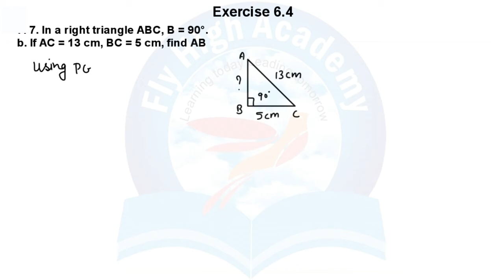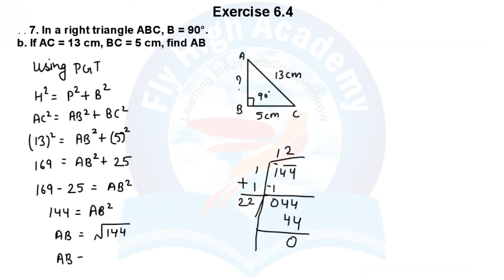Q7 In a right triangle ABC, ∠B = 90°. a. If AB = 6 cm, BC = 8 cm, find AC || Class 8 Maths NCERT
NCERT solutions for Class 8 maths Chapter 6 exercise 6.4 Squares and Square Roots explain the long division method.
Class 8 Maths Chapter 6 Square and Square Roots all exercises question answers in English
NCERT SOLUTION
MATHS NCERT SOLUTION
Solution Exercise 6.4 maths
Chapter 6 Square and square root